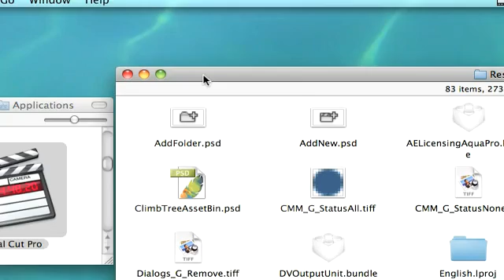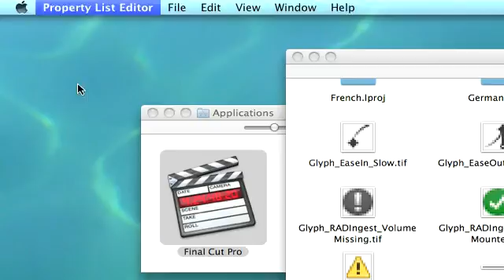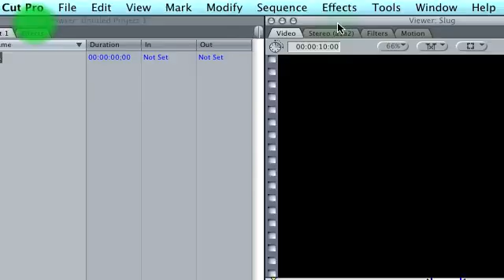How to Install Final Cut Studio on Macs with less than 128MB VRAM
Final Cut Pro requires your system have 128 MB

Here's the fix:
-Open Applications Folder
-Right Click FCP
-Browse Contents/Resources
-edit minsys.plist down to 64 MB